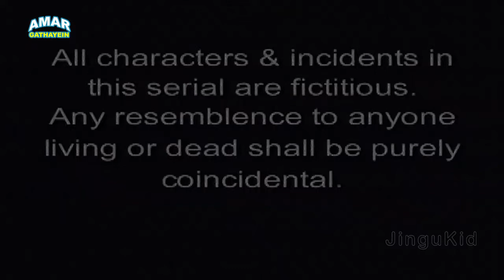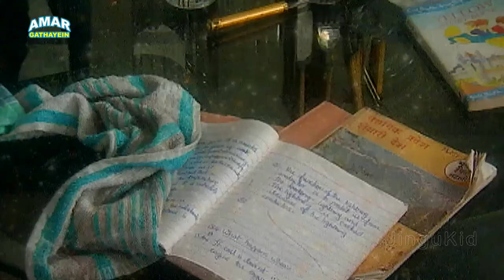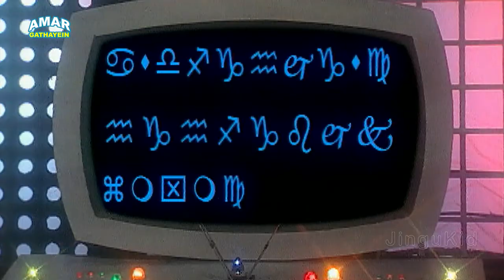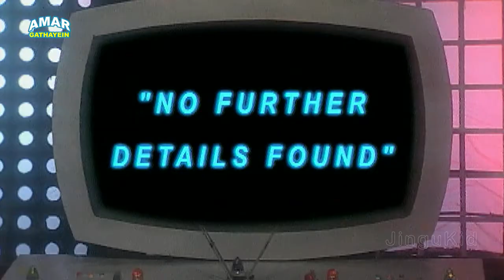Indian Popular Hindi TV Show Junior G Full Episode # 3 | by Amar Gathayein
Watch online Indian Popular Hindi TV Show Junior G Full Episode # 3  | HD Superhero TV Series | Superheroes & Super Powers Show for Kids by AmarGathayein

Fumancho sends his people to find out about that piece of asteroid. On the other hand Gaurav becomes the master of big magical powers but no one knows that Gaurav has that piece of asteroid with himself. Gaurav's friend Monty boasts that he has got that piece of asteroid. Everyone makes fun of him. Fumancho's men lose and come back as they didn't get the address of the piece of asteroid. Fumancho kills them in anger and now he is worried as to how he would find out about the piece of that asteroid On the other hand Gaurav's friends, Monty, Shelly all take the fun of Monty.

Fumancho decides that he will go to the ozone chamber and take the help of his master Chinkara. Fumancho meets Chinkara. Chinkara sends his army master Bobo who is such a devil who kills people by going in their dreams. Everyone calls him dream killer Bobo. Fumancho orders him to go and find out as to who has got that piece of asteroid.

Let’s enjoy watching latest Kids Movies, Junior G Tv show, moral stories & Rhymes  for kids in Hindi on Amar Gathayein.